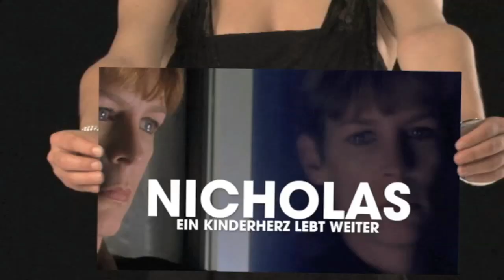Programmtrailer: Nicholas - Ein Kinderherz lebt weiter (Das Vierte)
Vorschau für das traurige Drama (nach einer wahren Begebenheit) "Nicholas - Ein Kinderherz lebt weiter" vom Freitag, den 23. September 2011 unter dem Label "Hollywood Superstars"

Nicholas' Gift

Auf dem Weg in den Urlaub versucht ein fremder Wagen die Familie Green von der Strasse abzubringen. Reg schafft es einen Autounfall zu verhindern, doch plötzlich entdeckt Maggie, dass Nicholas am Kopf verwundet ist. Der Arzt kann nur noch den Tod des Jungen feststellen. Als Nicholas Eltern erfahren, dass der kranke Angelo auf ein Spendeorgan wartet, stehen sie vor einer schweren Entscheidung.